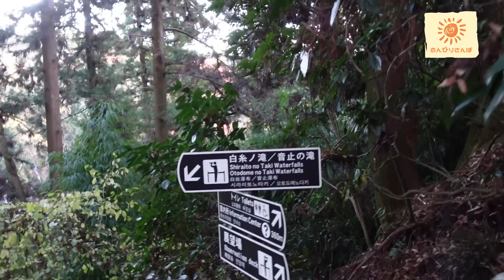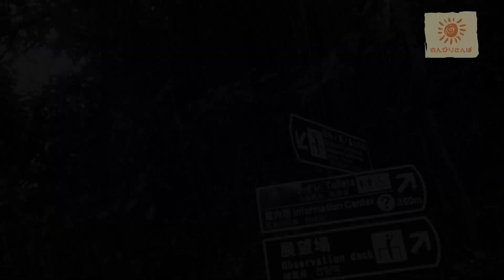富士宮市にある白糸の滝のライトアップ見てきた#152【日曜日】1231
富士宮市にある白糸の滝のライトアップを見てきました。

Mochinoriです。

【日曜日】
季節に合わせた色んな時間の過ごし方を紹介していきます。
独りでも仲間とでも楽しめる内容や、難易度や場所の紹介をしていきます。
初期費用から総額まで、お金をかけない遊び方も紹介していきます。